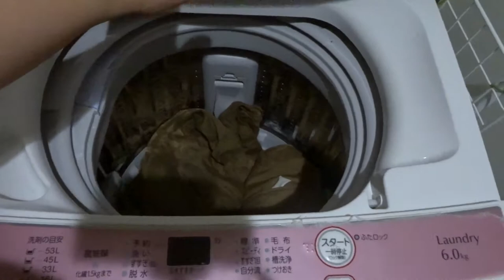ASAWA KO LINISIN MO ANG BATHTUB!!🛁🛀